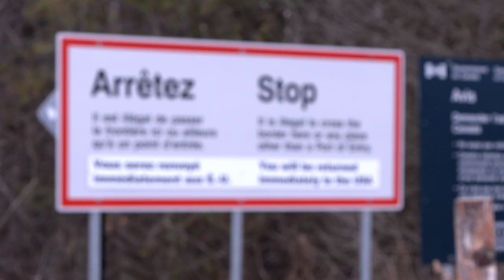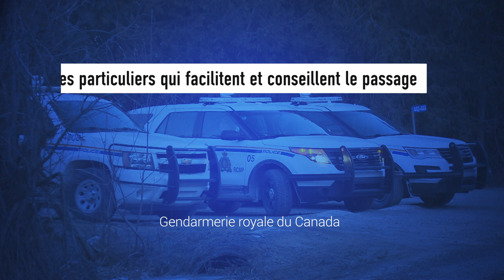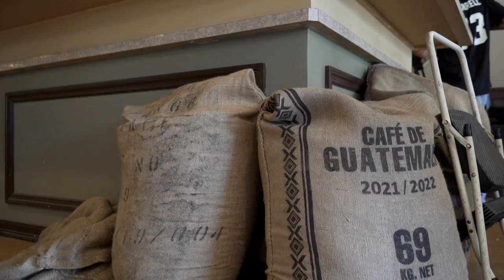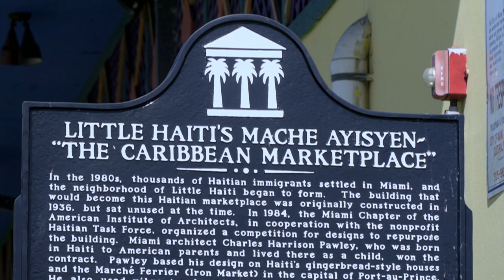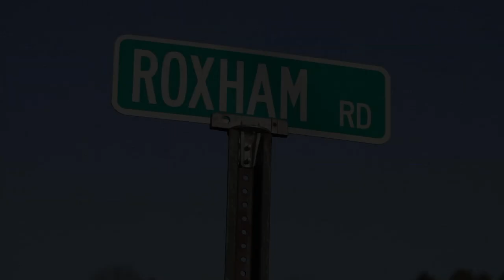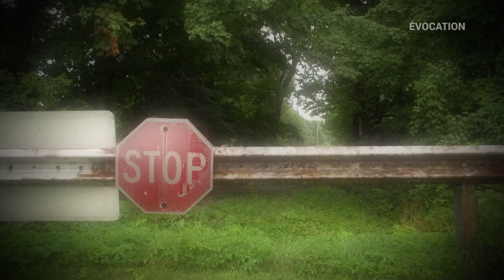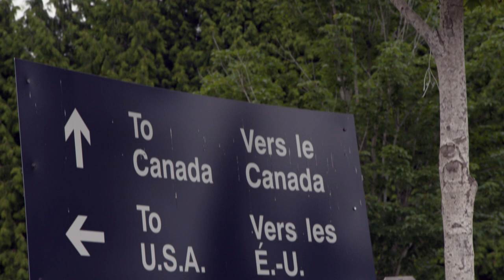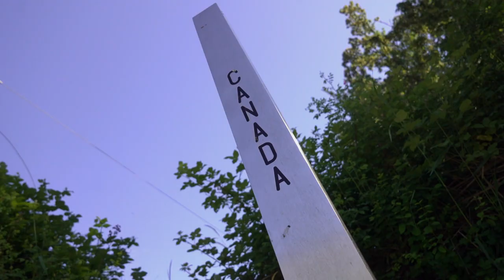Enquête | Roxham Inc.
(Reportage du 15 septembre 2022)

Derrière le célèbre chemin Roxham se cache désormais un lucratif commerce. Des réseaux de passeurs et de chauffeurs, aux États-Unis particulièrement, se sont développés pour amener des milliers de migrants jusqu'à la frontière canadienne. L’équipe d’Enquête s’est rendue au cœur de ce réseau où des demandeurs d'asile paient des milliers de dollars au terme d'un long et souvent dangereux périple.

Journaliste : Romain Schué
Journaliste à la recherche : Aude Garachon
Réalisateur : Martin Movilla
Monteurs : Bernard Lapointe et Milène Ortenberg